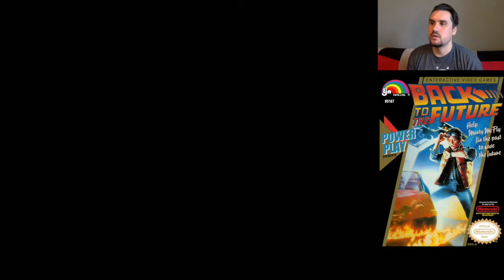Let's Play Bad NES Games #4: "Back to the Future"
So I asked some of my followers on Instagram what are some terrible NES games. Now I'm going to play some of those games in a Lets Play series. Fourth game up is "Back to the Future" as suggested by @krazymofo5150